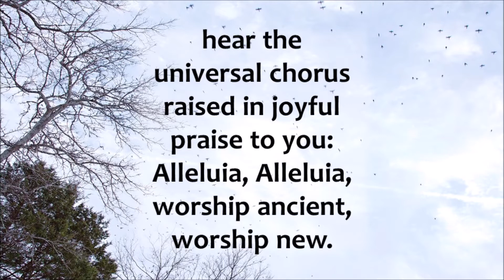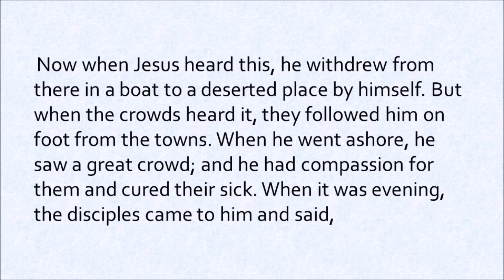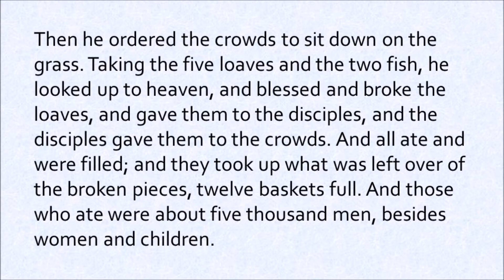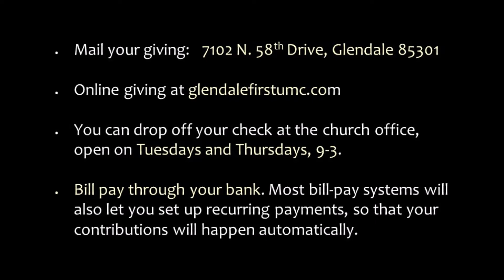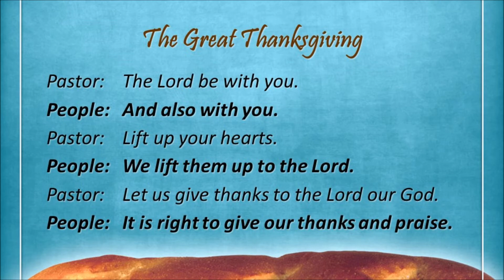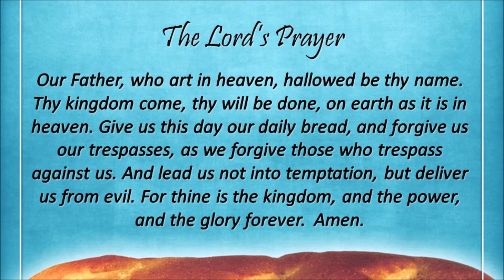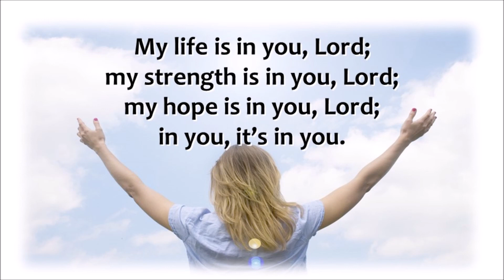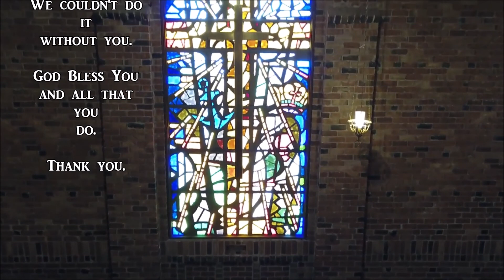Scarcity & Abundance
Pastor Tom Jelinek provides a sermon on Scarcity & Abundance on August 2, 2020.